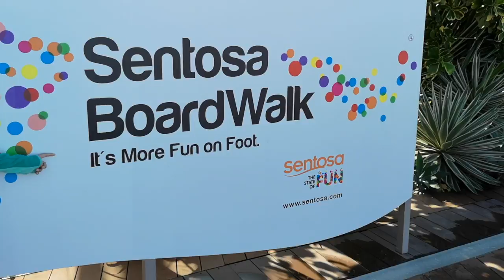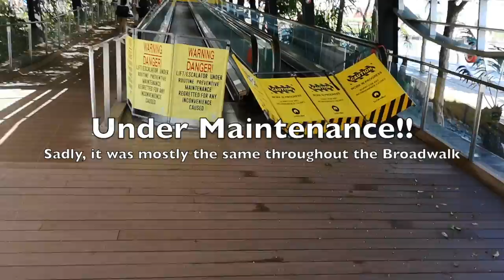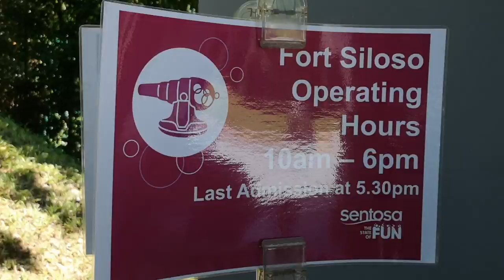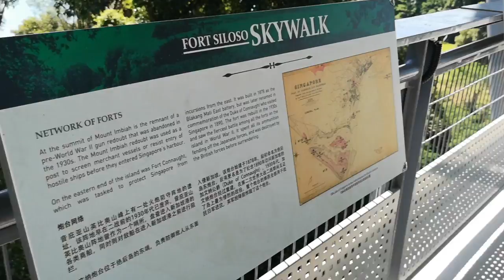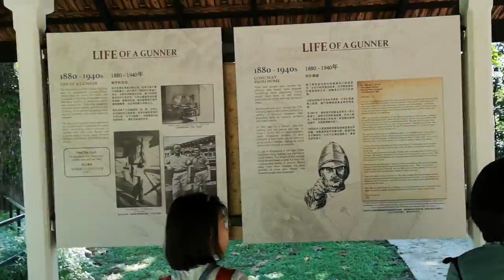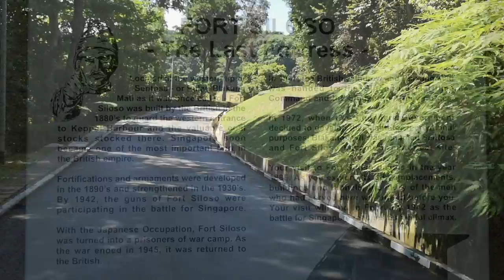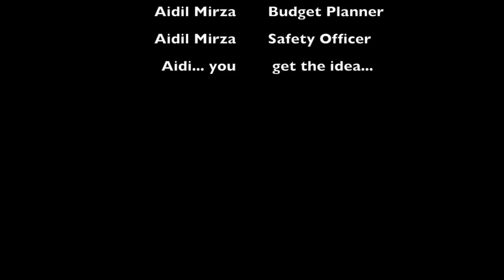My Sentosa Movie Final